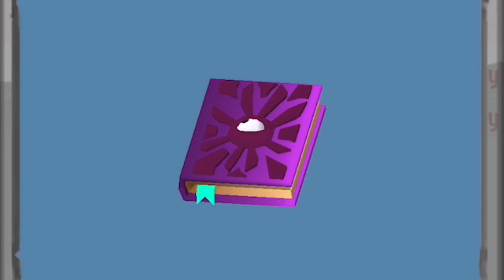The OCTOBER UPDATE *Play as Phantoms* - Animal Jam